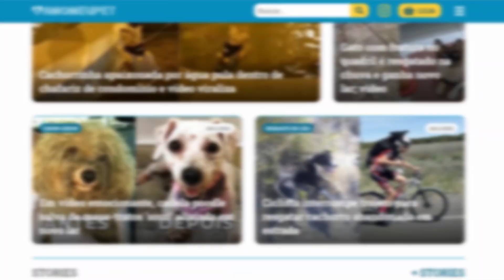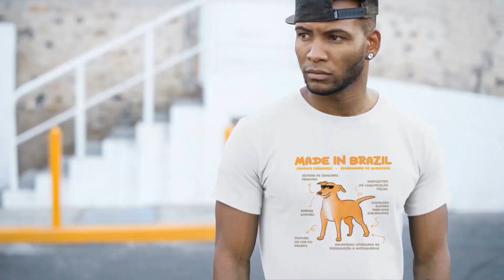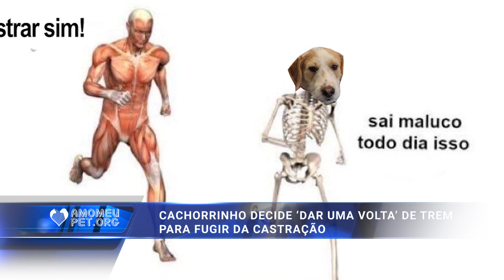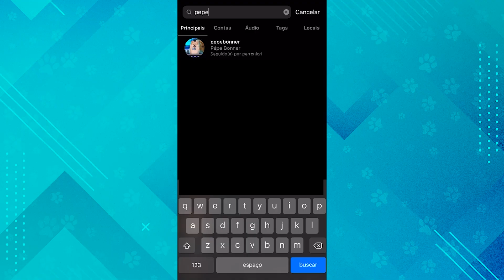Cachorro foge de castração, gato fofoqueiro e mais | Jornalzinho Amo Meu Pet com Pépe Bonner